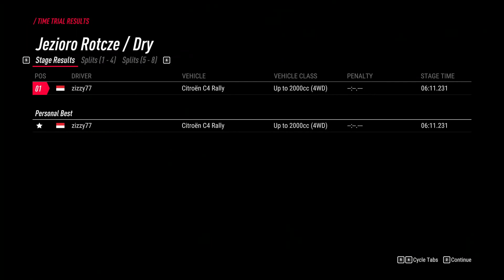DIRT RALLY 2 POLAND Jezioro Rotcze CITREON 2000CC Gameplay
DIRT RALLY 2.0 Play With Controller PS4 Cam Onboard+ Replay Enjoy My Video